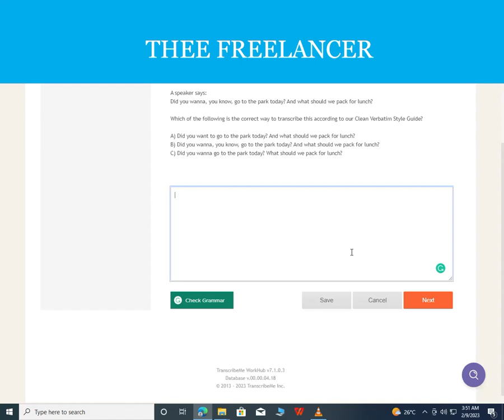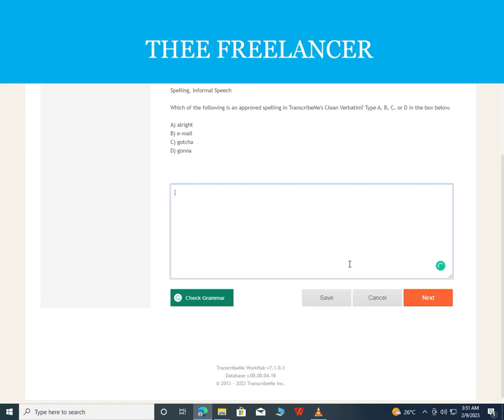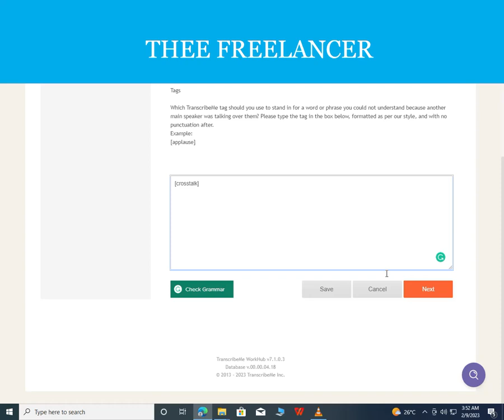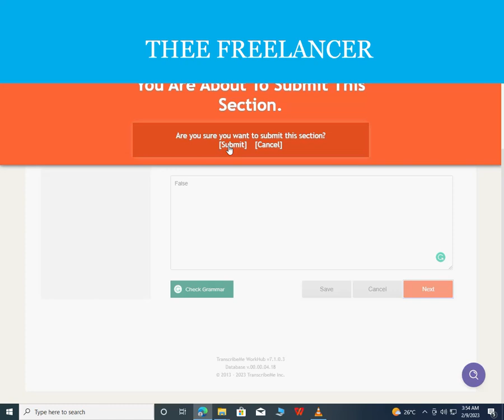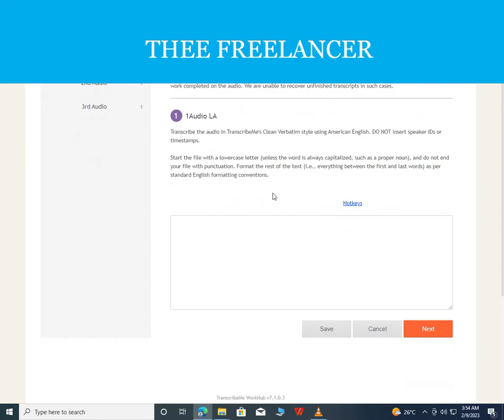Transcribeme test answers 2023